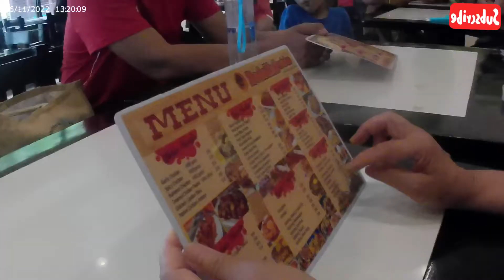Kate Went To The City With The Family! Kate’s Autism Journey